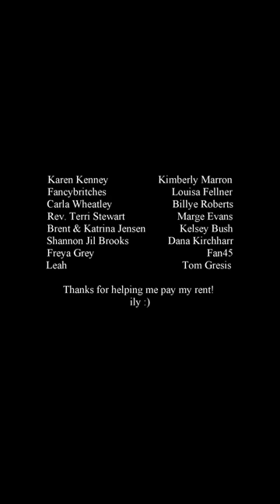“The Pig”, Parts 1 & 2 (Restaurant Story)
This one starts extremely true

NEW PODCAST ALERT! Check out Ramsay's Recaps, a podcast dedicated to the Gordon Ramsay Cinematic Universe! Available wherever you listen to podcasts, but also

Merch, YouTube shoutouts, bonus sketches, and my own personal podcast OFF THE CLOCK W/ RESTAURANT STORY GIRL!